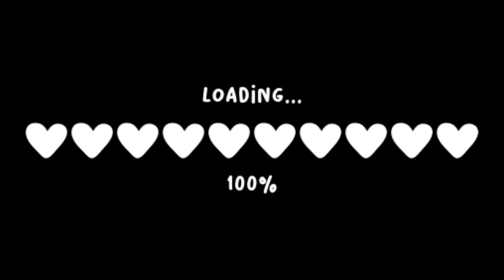How To Make Keto Mocha Sponge Cake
Ingredients :

* For Cake*
5 Eggyolk
50g Coconut oil
30g Whipping Cream
12g Coffee Powder
35ml hot water
60g Almond Flour
3g Baking powder

5 Egg white
1/4 tsp Cream of tartar
45g Erythritol

*Filling *
60g Cream Cheese
5g Cocoa Powder
15g Erythritol
250g Whipping Cream